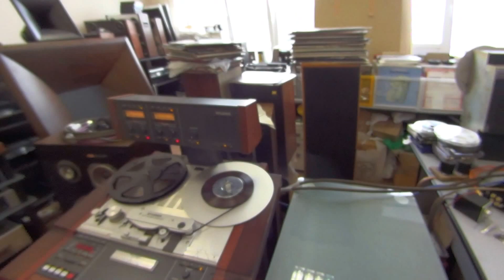Studer A807 и Трио Отражение - Бьют часы на старой башне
Трио Отражение в ДК Зеленоград 10 марта 2017 года.